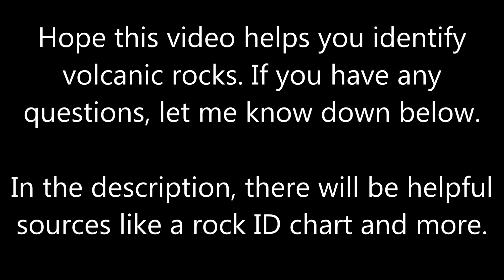Learning Geology - Volcanic rocks/Igneous extrusives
Want to know the basics in identifying the different varieties of volcanic rocks? If so, this video will help you understand the compositions of volcanic rocks, and more.

Volcanic rocks occur almost everywhere on the planet so it would be important for those who rock-hound, prospect, or for those who are interested with earth's geologic history, to be able to identify a volcanic rock. Volcanic rocks come in different varieties and compositions which can tell us what kind of volcano they may have come from and how explosive the eruptions may have been which can give us a glimpse of the geologic past. Volcanic and other igneous formations can provide important resources for us to use.

This is part of a series of videos that I am making where I teach geology. Make sure to check out earlier videos to stay up to date with the information. Watching the earlier videos will help you understand what will be mentioned within this video.

Some helpful resources to identify volcanic rocks/igneous rock

Help Support the next Adventure.